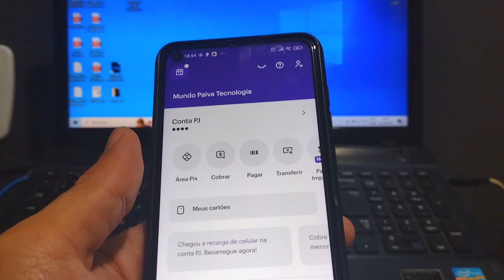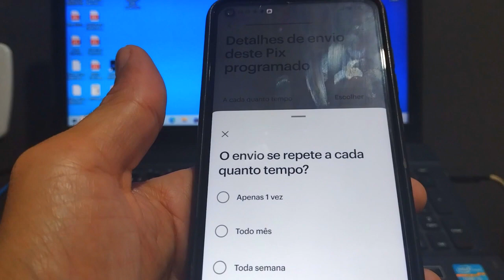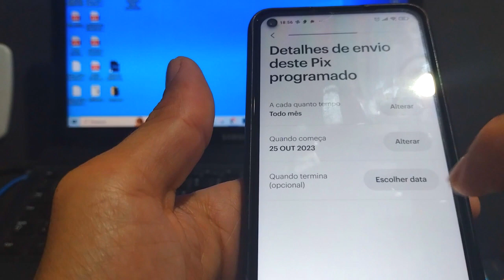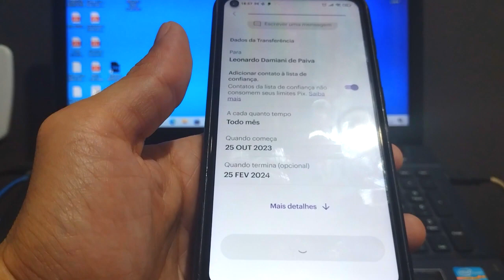FAZER PIX PROGRAMADO NO NUBANK | PASSO A PASSO!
Vídeo Tutorial de hoje explico como fazer pix programado no nubank.

Neste Vídeo:
Agendar pix programado no nubank